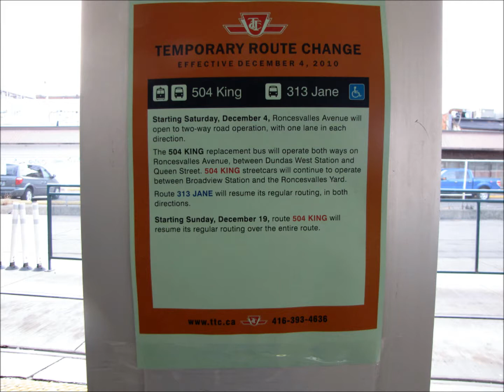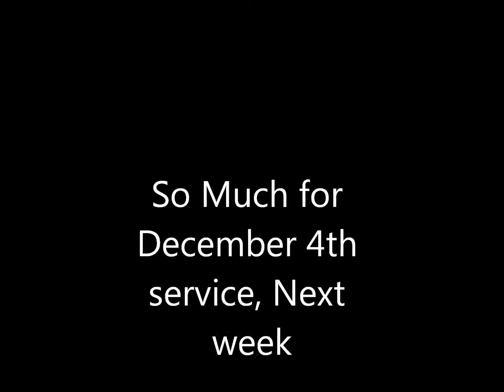Roncesvalles Not Ready Dec 3rd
Dec 3rd-2010: Taking a walking tour of Roncesvalles Ave from Howard Ave to Queen St to see if this road is ready for southbound bus service on Dec 4th. This road is not even close to ready to be open on Sat for TTC to run the King 504 bus southbound from my visit today. Both side of the streets still has to be paved as well material on both side of the street The planner is removing the top coat a few block south of Howard in the southbound lane. Unless paving is going to take place overnight, it is impossible for a 504 bus going south let along traffic. I watch a 40' flat trailer trying to get down this road with a load of pavers and been escorted by one of the worker were traffic had to be held block by block to get the truck to the off loading area.  Another fine example of poor planning on TTC part to plan schedule service knowing things aren't finish in the first place. Tons of work to be done before streetcars can start using this road as the bump stops will not be ready for the southbound car and no north ones have been built yet.